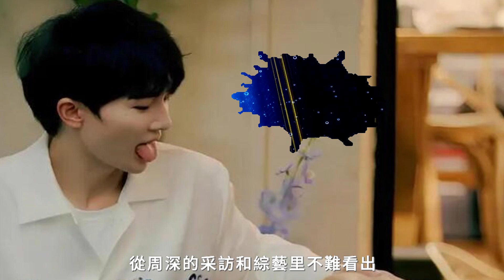也許這將會是周深，“長盛不衰”的最大法寶，愿他永遠做最真實的自己！周深